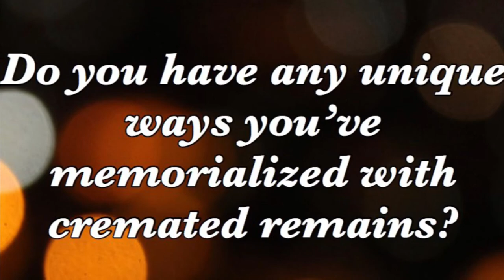10 things to do with cremated remains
Cremation and dispositions